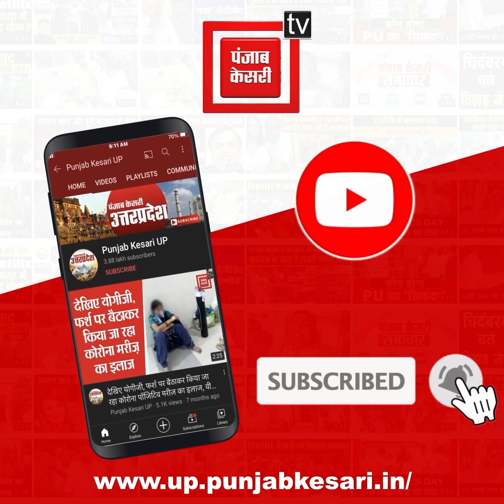मुलायम सिंह के समधी हरिओम यादव ने बीजेपी से किया नामांकन